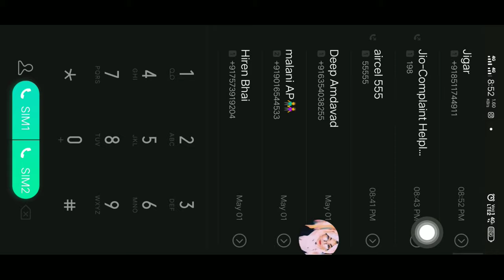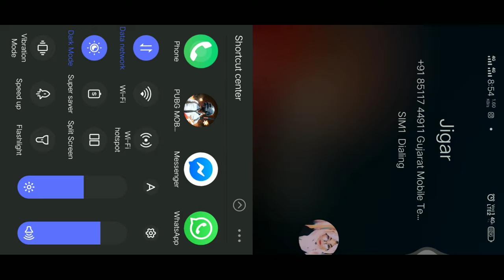Papa Ki Pari Vs | Custom Challenge | Keval Patel Skr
Pub g Lovers😍 Keshe ho aap log bhaiyo.

Lets Watch📺 Another Interesting Game🎮 Play⏩
I Hope You are All Enjoy This Game Play Till End

sniper girl 1 vs 1boy  with Bangladesh player in custom room
lets see who will win .
play  sniper challenge with BanglaGIRL
challenge accepted :)
Thank You So Much .

My Start Up Devices ↘️↘️↘️⬇️⬇️⬇️

First Records Device Is -          Mi Note 3
Second Device -                        Vivo z1 Pro
Current 📱Device -                     iPad 8

My System🖥️ :➡️↘️
 Pub g Id -                                    KR-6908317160 / G-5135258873
🎦Recorder -                              Built-in Recorder 🎦
🛠️Game Setting -                      Smooth + Extreme
 Frame Rate -                              60 FPS
 Gyroscope -                                Always On / 400
✌️ Fav 🔫Guns -                         M416 +  M762
Air\Flare Drop Guns  -                MK14 + GROZA +100 BULLET GUN+ AWM
Editor Device -                             Lenovo G-5080
Ram -                                            4gb
HDD -                                            1Tb
Processor -                                  i7 5th gen
Graphic -                                       Radian 2gb Built-in
Elgato -                                         No
Game chair -                                No
Headphone -                                No

🙏Keep supporting 😊
🙏Keep watching😎
🙏Keep believing

📶Caption Mention | Quarry Solved | Topic Covered | Long Tail Keyword | Tag📶
1) skrgammer
2) pubgm
3) pubgindia
5) pubg coustom
6) Bangladesh player
7) TDM ROOM GIRL VS BOY
8) GIRL VS BOY
9)keva patel skr
10) keval savakiya
11) jamangari pubg pro skr
12)  kaval savakiya pub g pro